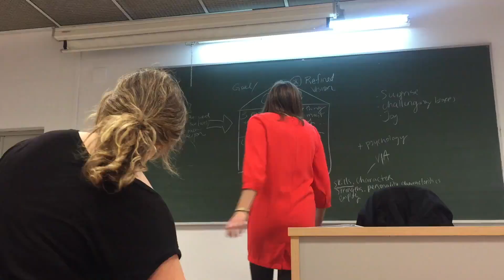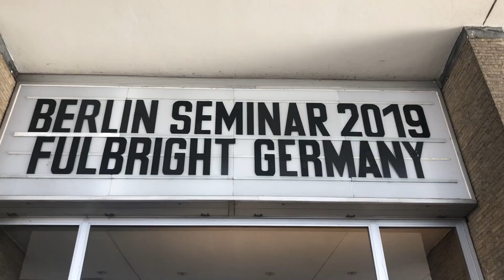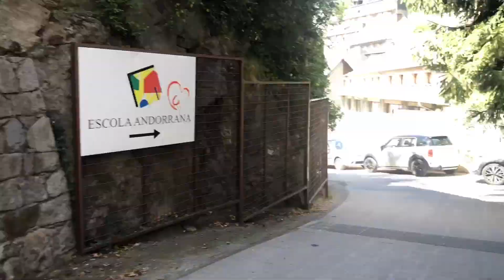Fulbright Andorra Video | La Meva Aventura en Moments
La Meva Aventura en Moments (My Adventure in Moments) gives a glimpse into a Fulbright English Teaching Assistant's life as a grantee in Andorra. All video clips are from the second half of the grant (February 2019-June 2019).